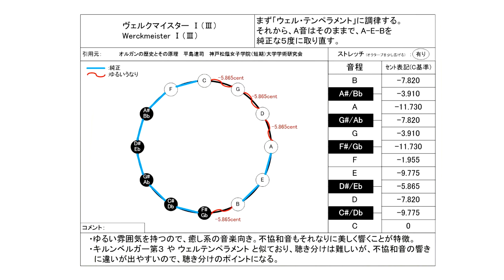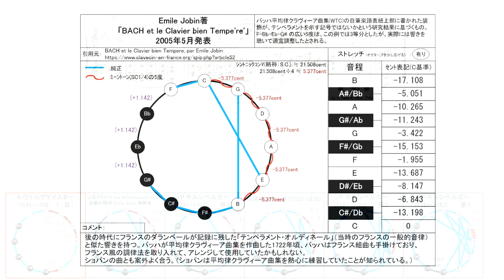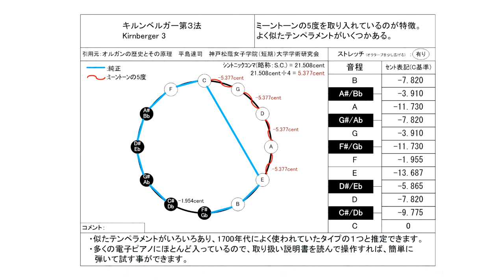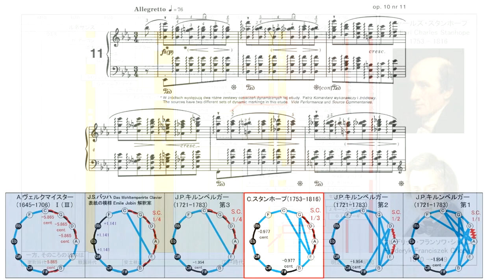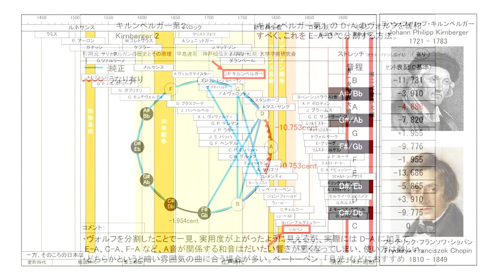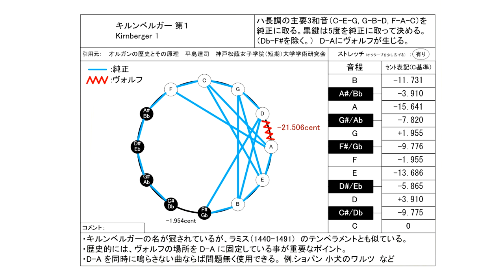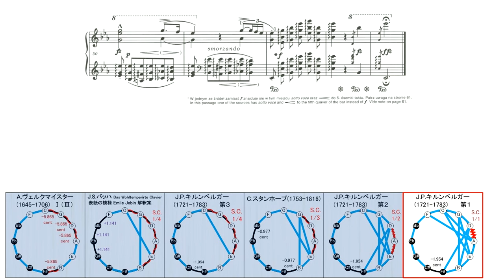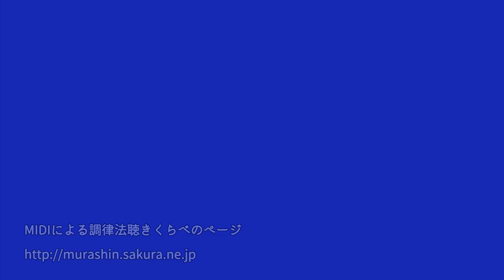ショパン エチュード Op.10 No.11 を古典音律で聴き比べ【キルンベルガー音律編】/ F.F.Chopin Etude Op.10-11 in unequal temperament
0:00 ヴェルクマイスター Ⅰ（Ⅲ）
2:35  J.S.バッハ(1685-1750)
5:10 キルンベルガー 第3法
7:45 スタンホープ  ( 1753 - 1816 )  S.C. 1/3
10:20 キルンベルガー 第2法
12:55 キルンベルガー 第1法

ピアノ演奏データ制作：
S.P.ORCHESTRA　M-Musica様

2023/6/18 スタンホープ音律のセント値の誤りを訂正して再UPしました。